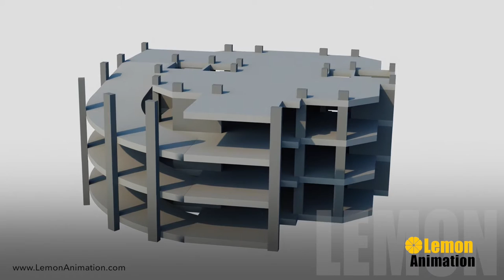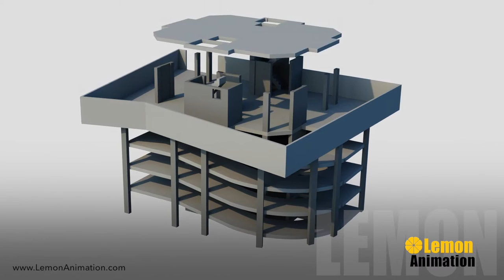Residential Tower Structure Animation